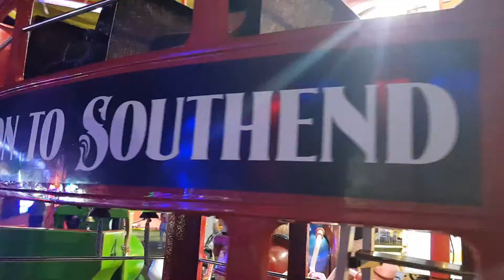Southend on sea fun fair 2018